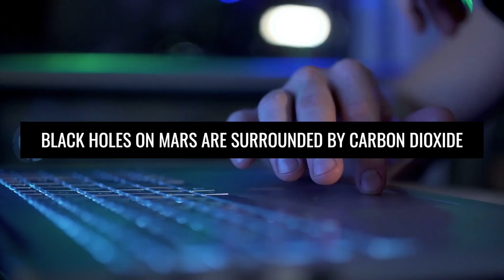NASA Can't Explain What This Strange, Deep Hole Is Doing on Mars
In the last few years of Mars exploration, NASA researchers and other space agencies have made many amazing discoveries. One of the most amazing discoveries among them is probably the deep, dark hole located on Mars. To this day, there is no explanation for it. So what do we know so far about the black hole on Mars?